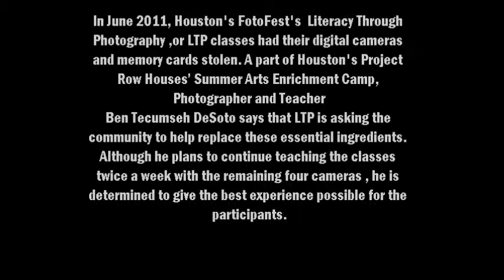Houston Literacy Through Photography Program Needs Help!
Audio interview with Ben DeSoto on the need to replace the digital cameras and memory cards used by the children enrolled in the LTP program and stolen in June of 2011. Please contact their website to find out how you can make a contribution. Recorded for KPFT 90.1 FM Local News, Houston, Texas.
for more information on how you can be a part of community radio, go to: kpft.org